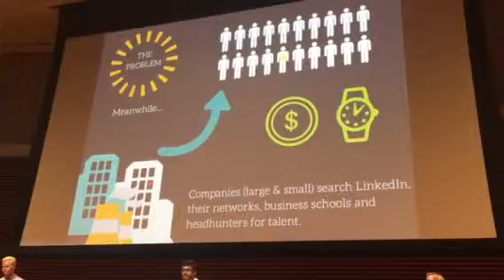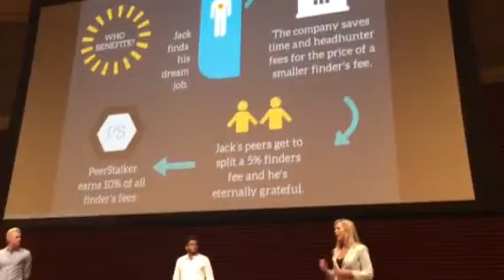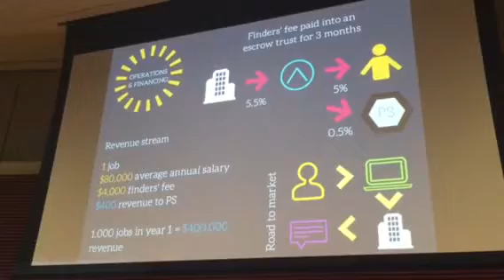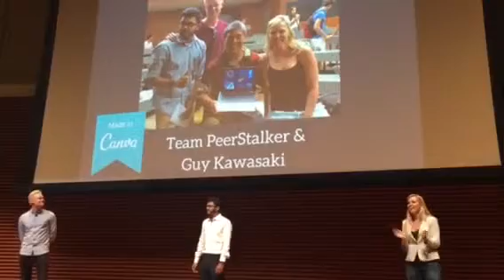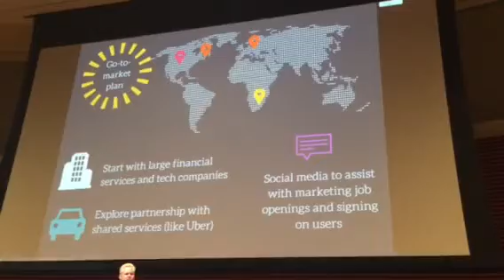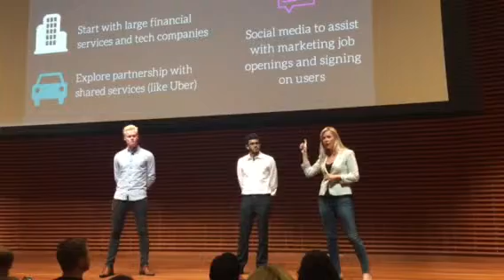My team rocks at Stanford